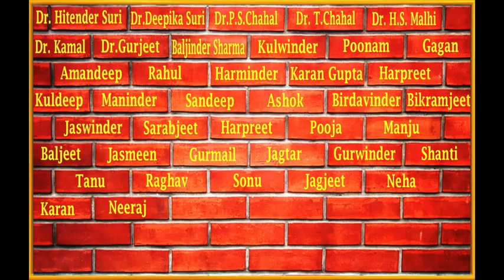RANA HOSPITAL SUCCESS JOURNEY